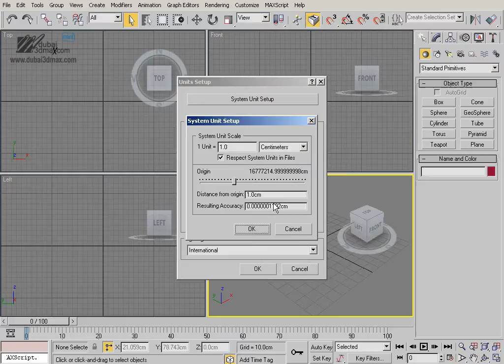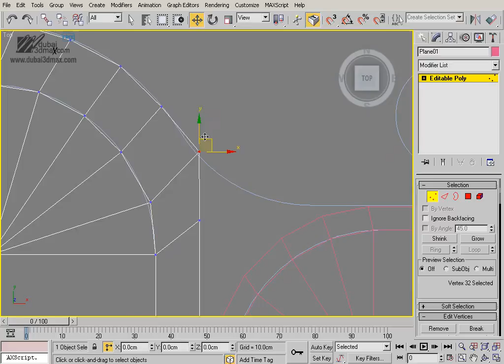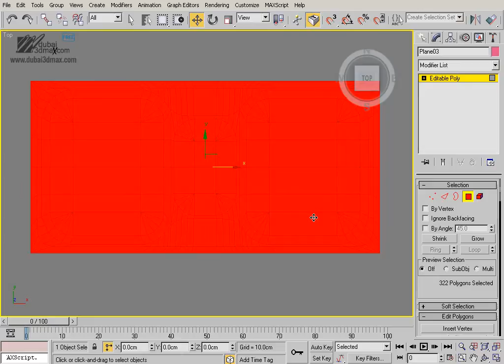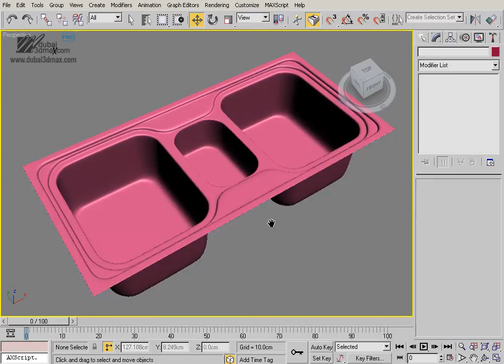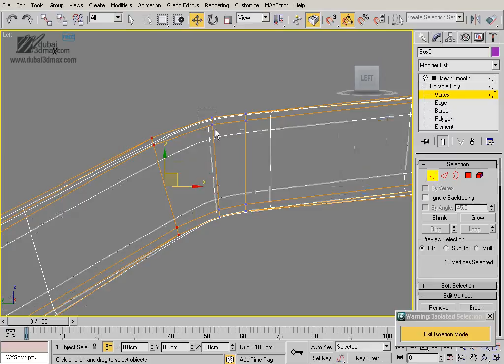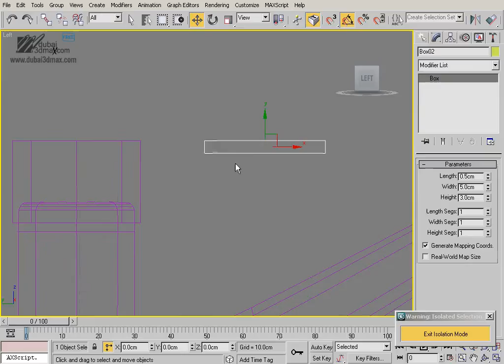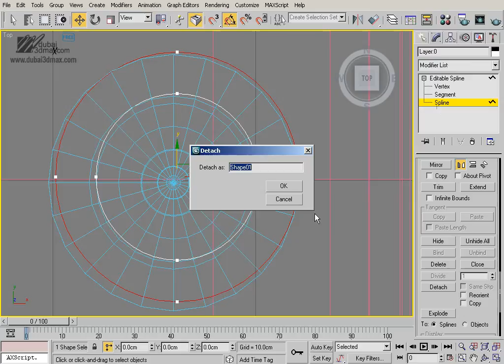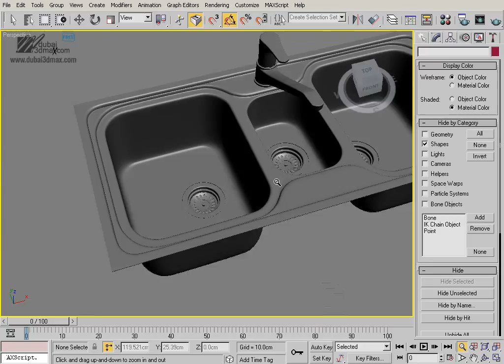3ds Max Tutorials: Modeling Kitchen sink in 3ds Max HD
Learn how to model Kitchen Sink with poly modeling and Meshsmooth